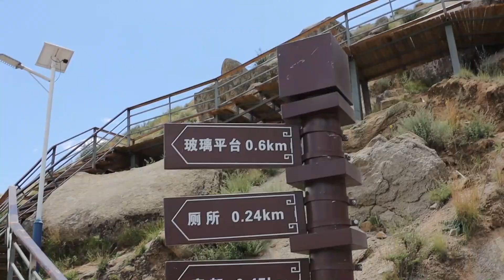Tibet, you can follow this guideline when you can travel freely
if we just have one life, Tibet is the place we must visit one time at least.
nowadays not everyone can travel freely in Tibet, but in future must can.
As a traveller, I love to travel by meself even though I'm a tour manager too,  I love Tibettan culture and architecture, now Tibet for me is not a dream but a life, welcome to join our highland life.